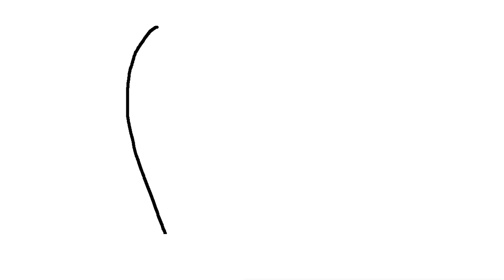Coloring children's shoes | Painting for toddlers and drawing for kids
Hi guys!
Let's coloring children's shoes with Art Class Show !

Kids drawing with Nursery Rhymes songs.

Art Class Show